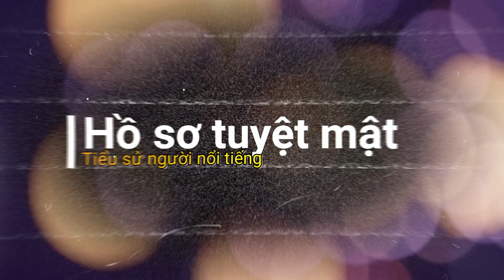Tiểu sử NSƯT KIM OANH – Bà Trùm Vai Ác Bị Ghét Nhất Màn Ảnh Việt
Title: Tiểu sử NSƯT KIM OANH – Bà Trùm Vai Ác Bị Ghét Nhất Màn Ảnh Việt
Video có tham khảo thông tin từ nguồn sau:
 - In the video, there is some information from the following sources:
Để xem các thông tin về các nhân vật nổi tiếng nhé .
Nó thuộc về những cá nhân hay tổ chức đáng được tôn trọng. Chúng tôi sử dụng theo: Tuyên bố từ chối trách nhiệm bản quyền mục 107 của Đạo luật bản quyền năm 1976. Được phép "sử dụng hợp lý" cho các mục đích như phê bình, bình luận, báo cáo tin tức, giảng dạy, học bổng và nghiên cứu. - We does not own the rights to these video clips. 📺Hastag: thongtinnguoinoitieng tintuc24h tintuc24hol tintuc nhanong tinnhanh tinmoinhat vtcnow vtc1 hànhtrìnhpháán tintucfbnc myanmar tieudiemthegioi#
Kênh "Hồ Sơ Tuyệt Mật" không sở hữu tất cả tư liệu được sử dụng trong các Video. Xin Chân Thành Cảm Ơn tất Cả Mọi Người. Chúc Các Bạn Luôn Vui Vẻ, Hạnh Phúc, Thành Công Trong Cuộc Sống !